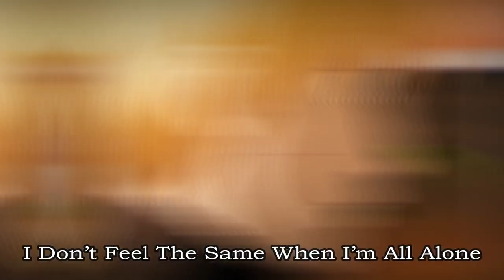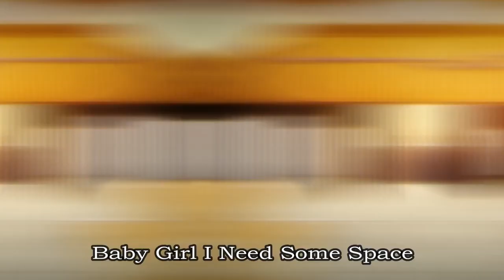NachoooCheezus - ALL ALONE (Naruto AMV)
Do you feel the same when you're all alone...